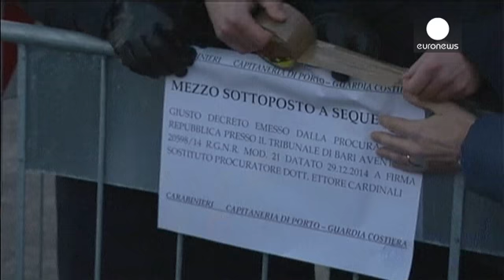El 'Norman Atlantic' llega a las costas italianas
Comienza la investigación para saber qué ocurrió en el 'Norman Atlantic' el pasado domingo. Con once muertos confirmados y la posibilidad de que pueda haber más en su interior, el ferri ha llegado a Brindisi, en el sur de Italia tras una travesía de más de veinte horas desde Albania.

La caja negra ha sido hallada y cinco equipos ya están trabajando, como explica Mario Valente, comandante del puerto. "Por el momento están verificando todas las zonas accesibles. Como puede ver, todavía hay humo …